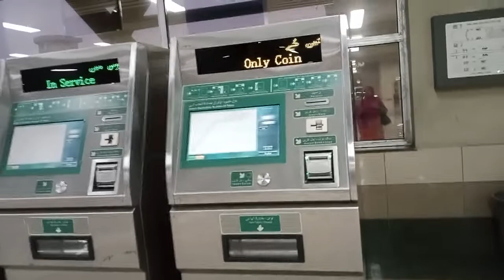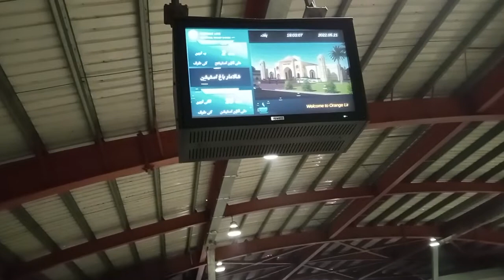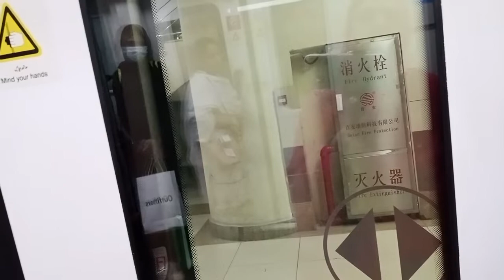May 22, 2022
orange train ka ssfar enjoy kia ' khizar b happy tha train ka safar overall acha tha

khubaib & mohammed vlog

please

👉 * press bell i con